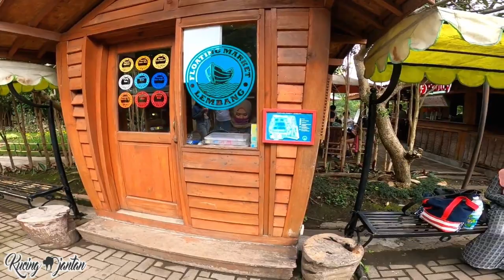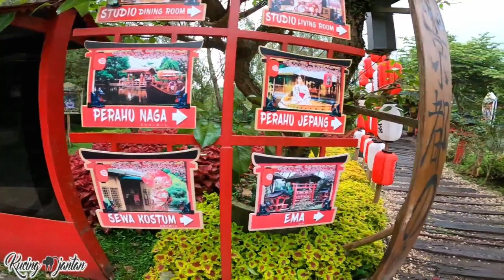FLOATING MARKET & RAINBOW GARDEN - VIEWNYA INDAH BANGET KULINERANNYA MANTUL !!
Wisata Floating Market & Rainbow Garden yuk, tempat yang asik buat jajan kulinerannya beh macam-macam mantul lah pokoknya..sambil liat viewnya yang indah seperti pemandangan danau yg indah, dan bunga-bunganya yang memesona..

Hello everybody, are you preparing for holiday and your VACATION DESTINATION ON INDONESIA ? come on to floating market in Lembang Bandung, West Java Guys, i believe you can enjoy this place and foods in there..^.^

cek jg link kita di sini yaa :)

UNBOXING BANTAL IBU HAMIL